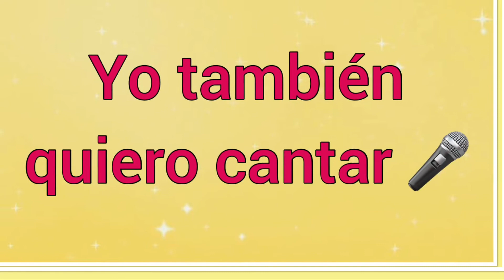A Belén , A Belén Pastores